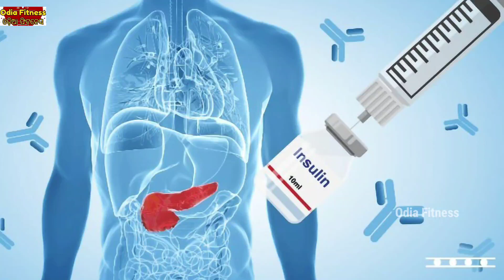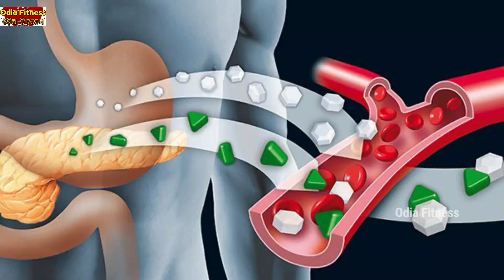ଆପଣଙ୍କ ହାତର ଏହି ଲକ୍ଷଣ କହିବ ଡାଇବେଟିସ୍ ହେଇଛି କି ନାହିଁ ଜଲଦି ଦେଖନ୍ତୁ